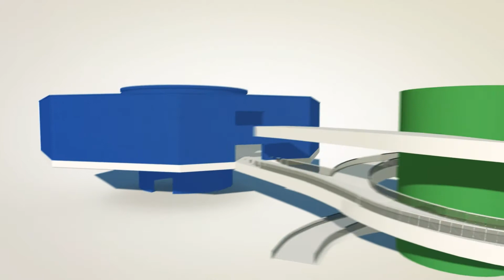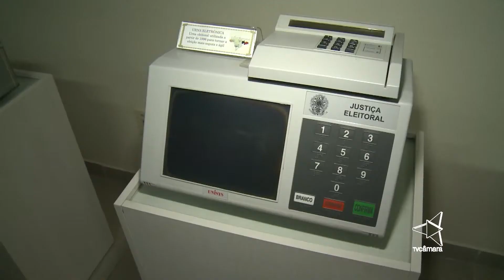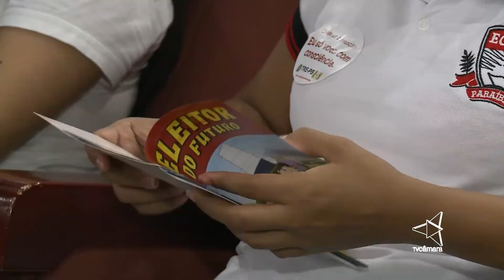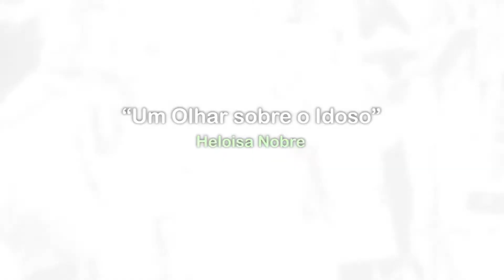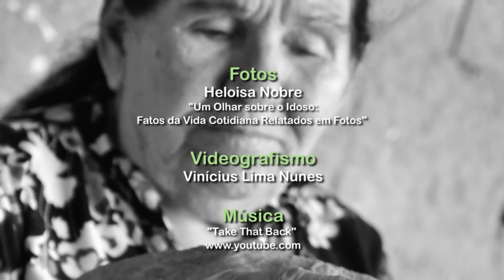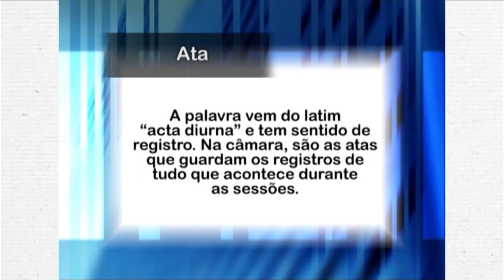Jornal da Câmara 2ª Edição CMJP 23 04 18